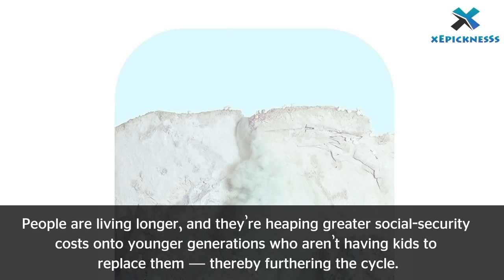Food Landscapes by Barbara Ciurej and Lindsay Lochman